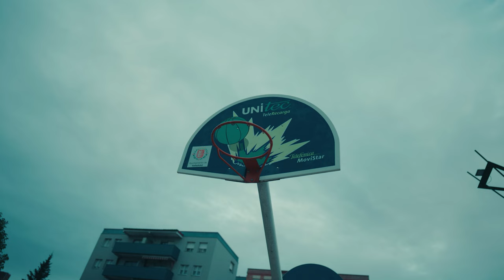CHOW - COME BACK (PROD. EYÉN) Videoclip